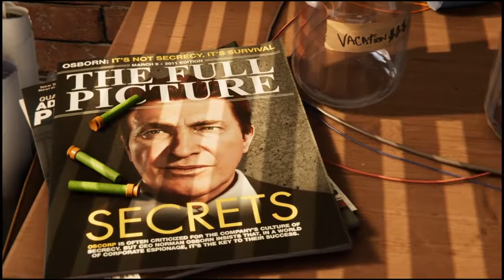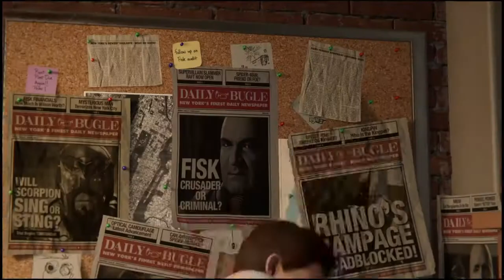Spider-Man Playthrough the beginning